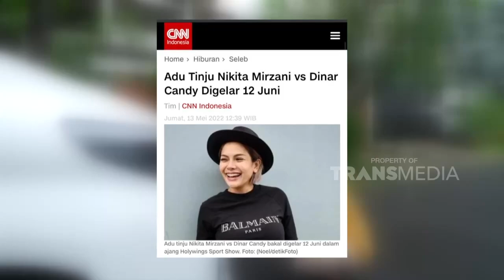Mobilnya Mas Adam Ngebul, Padahal Mau Ajak Dinar Candy Jalan | ADAM & INUL LOVE STORY (12/6/22) P1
ADAM INUL